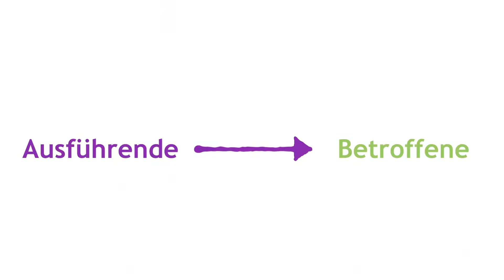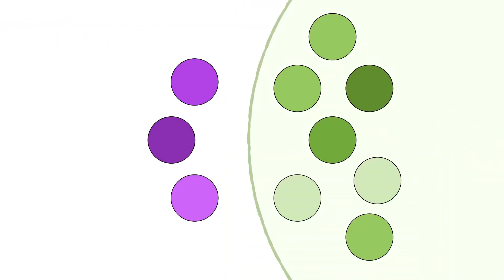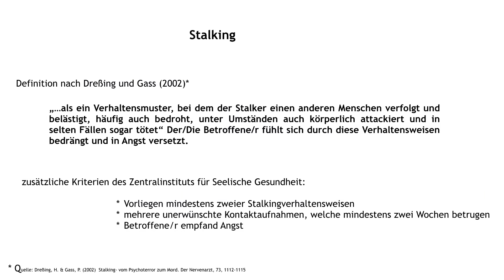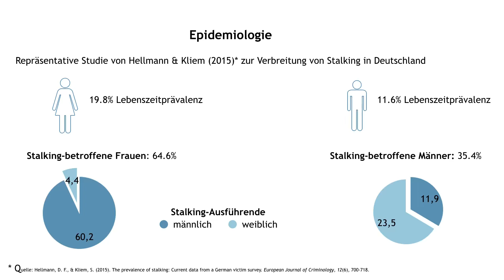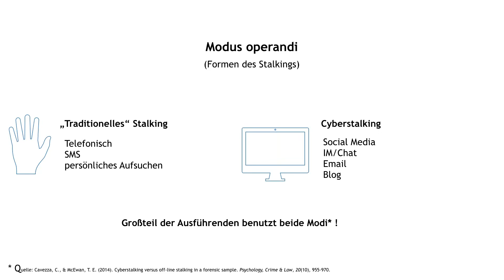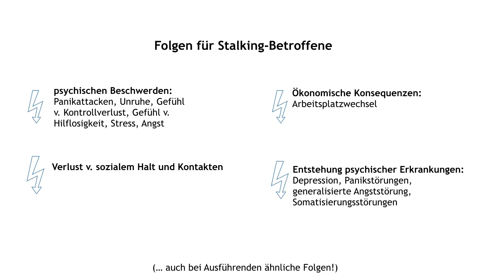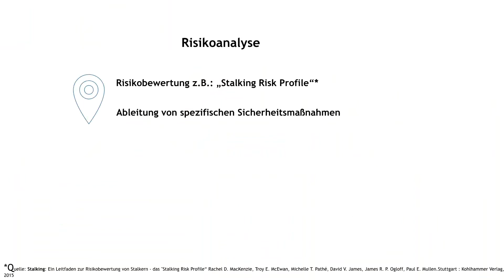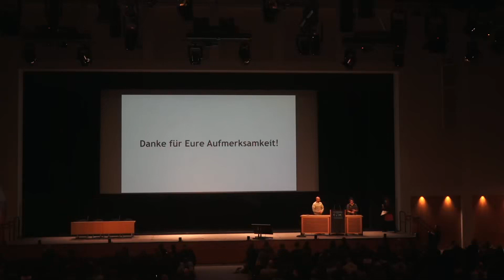35C3 2018 Cyber Stalking Wenn Grenzen verschwimmen english translation